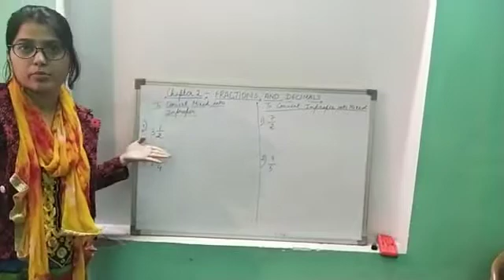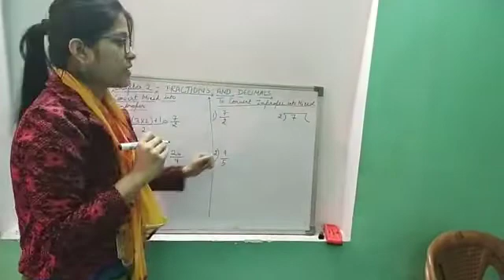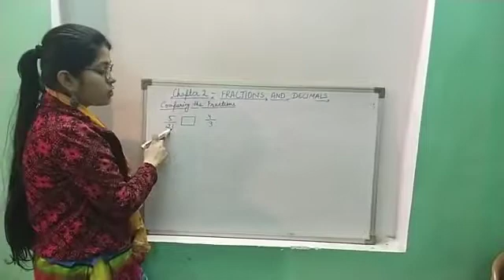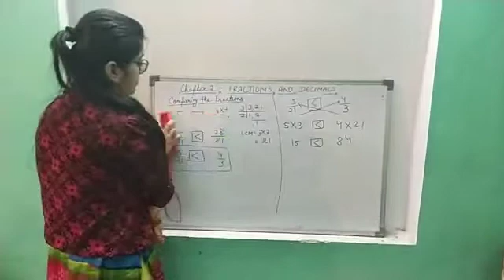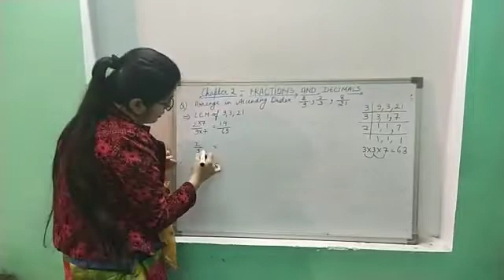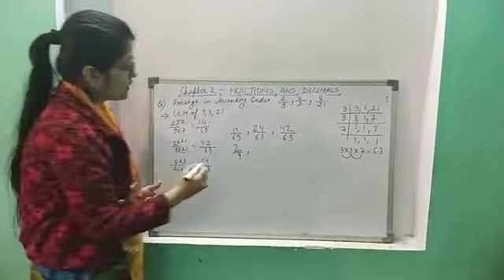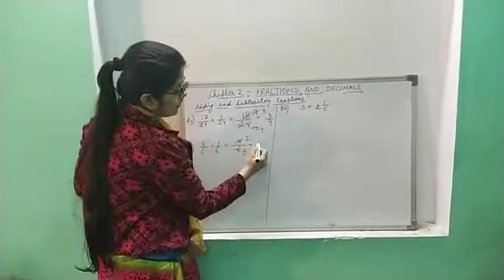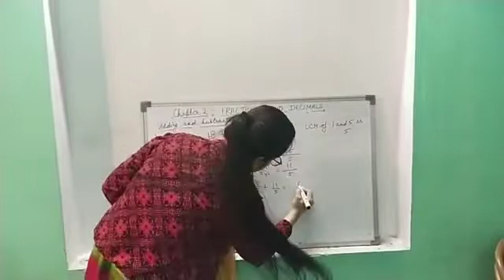Tender Hearts School | Class VII - Maths Chapter- Fractions - Part 4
Dear Parents,
Due to Coronavirus Disease 2019 (COVID-19) effect, children are going to miss many days of learning and education.
THS brings teaching to your home through its VIRTUAL CLASSES.
In a constant endeavour to make learning effective even during these testing times, our teachers have put up explanatory videos as part of WORK FROM HOME so that our students can watch and
Stay safe.
With sincere gratitude,
Principal
Tender Hearts School